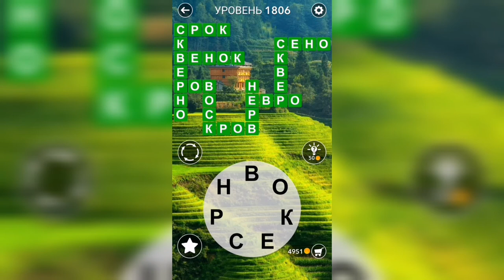Word / Слово Крест: Поиск русского кроссворда / Уровень 1806